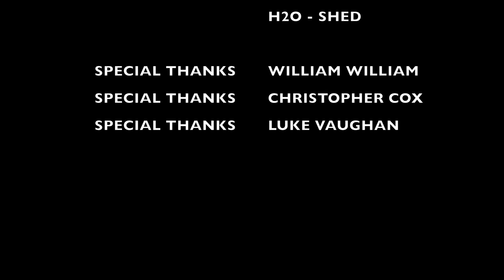"SEVERINO!!!" in 7th inning of ALDS Game 4 (2017)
Oct. 7, 2017 - Yankee Stadium

What a performance. Unreal energy in the stadium cheering "SEVERINO," and willing Joe Girardi to let him finish the 7th inning.